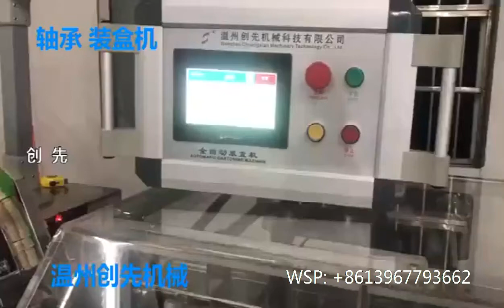Automatic Bearing Cartoning Machine Small Carton Box Packing Machine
Wenzhou Chuangxian Mechanical Technology Co., Ltd.
Type: Horizontal Side Load Cartoner
Design: Intermittent motion, stainless steel construction, quick changeover, easy maintenance
Filling options: Hand load, robotic loading, and customized collating infeed options. Can be integrated with wrappers, thermo formers, pouch makers, etc.
Carton closing options: Hot glue, all tuck style cartons, all custom shaped configurations & closing
Versatility: Multiple size, product, and carton style capability such as standard carton sizes, display packs, and numerous others
Speed:  Up to 100 cartons per minute
Durability: Designed for 24/7 operation
Safety: Machine guarding with hinged stainless steel framed polycarbonate panels with latches and interlock safety switches
Options: Leaflet feeders, laser or inkjet printers, labelers, tamper evidence, embossers, wash down construction, imperial or metric construction